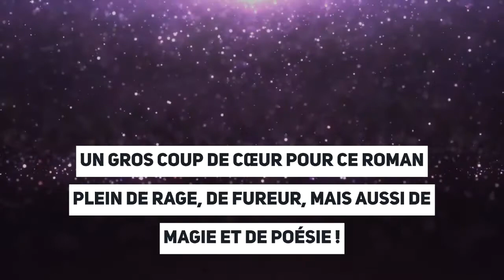LCLS - "L'ours et le rossignol" de Katherine Arden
Un gros coup de cœur pour ce roman plein de rage, de fureur mais aussi de magie et de poésie !

- "L'ours et le rossignol" de Katherine Arden (Denoël, 2019) est à emprunter à la médiathèque